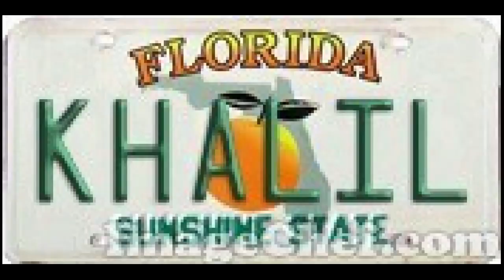SALSA, GUAJIRA & MONTUNO PA' LOS RUMBEROS BUENOS 1